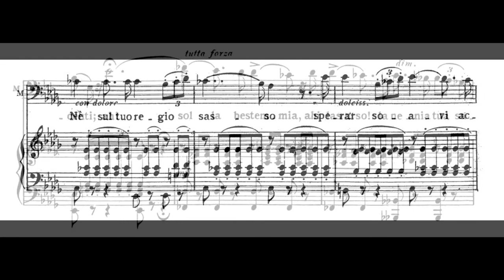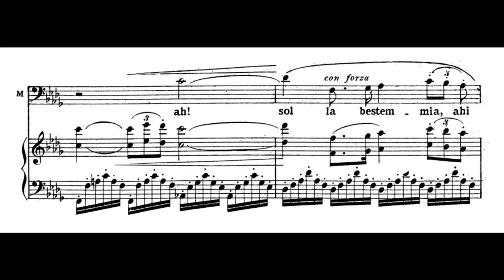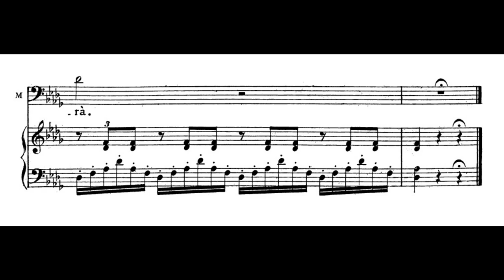´"Pietà, rispetto, amore" Macbeth, G. Verdi - Leonard Warren (HighAb)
It is a great help to continue creating content! / È di grande aiuto nella creazione di contenuti!

Macbeth is an opera in four acts by Giuseppe Verdi, with an Italian libretto by Francesco Maria Piave and additions by Andrea Maffei, based on William Shakespeare's play of the same name. Written for the Teatro della Pergola in Florence, it was Verdi's tenth opera and premiered on 14 March 1847. Macbeth was the first Shakespeare play that Verdi adapted for the operatic stage. Almost twenty years later, Macbeth was revised and expanded in a French version and given in Paris on 19 April 1865.

Thanks and come back soon, Old School Singers!